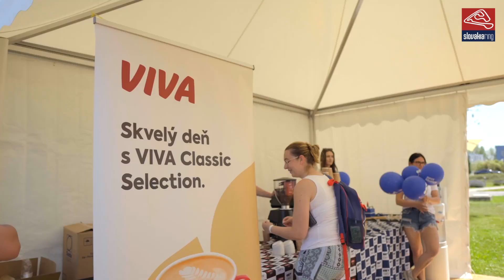OMV MAXXMOTION FIA ETRC Truck Race of Slovakia | TCR Eeastern Europe 2024 | Aftermovie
Víkend 7.-9. júna 2024 patril top podujatiu v sezóne - OMV MaxxMotion Goodyear FIA ETRC TRUCK RACE OF SLOVAKIA - Majstrovstvá Európy ťahačov, šampionát cestovných automobilov TCR EASTERN EUROPE, trieda GT v rámci seriálu ESET Cup a FIA CEZ F4 priniesli množstvo akcie a nezabudnuteľných momentov.
Pozrite si naše Aftermovie, kde sme pre Vás zachytili to najlepšie z tohto nadupaného víkendu.